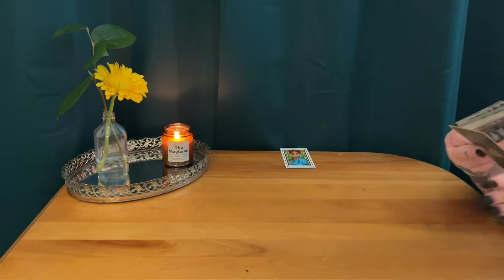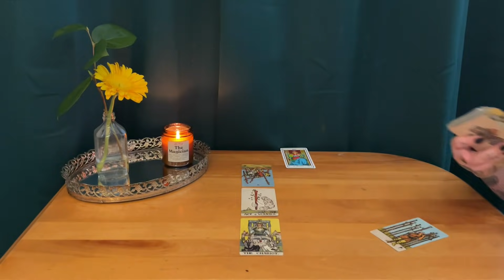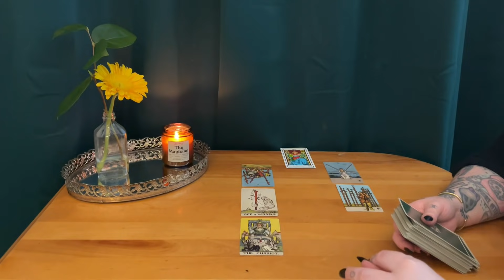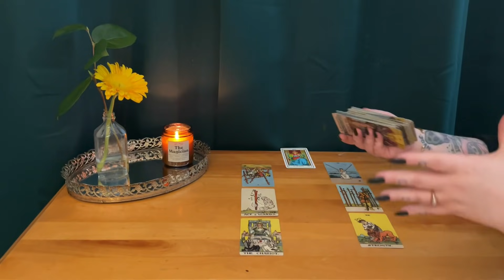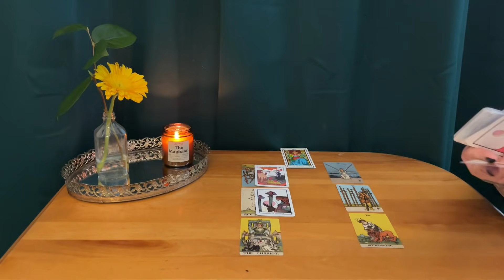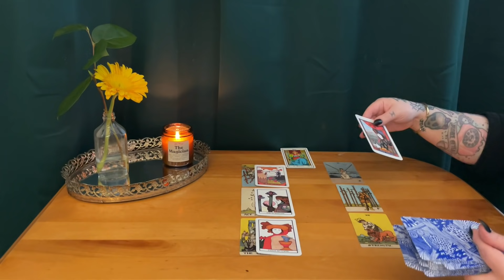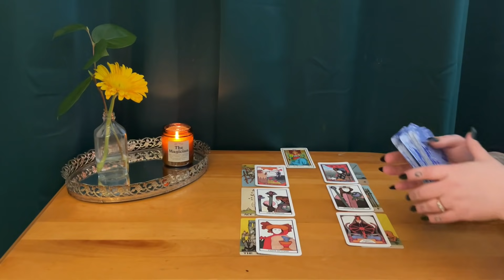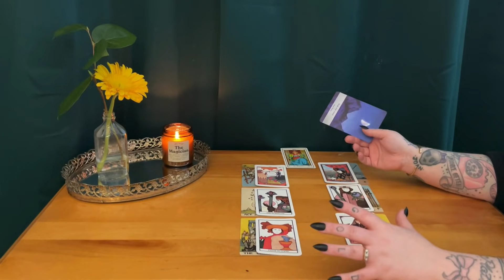SCORPIO ~ An unfair situation finally cleared out ~ Tarot reading May 2021 / April 2021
This is a weekly check-in
reading for April 25th to April 30th 2021 , for Scorpio sun , Scorpio moon , Scorpio rising & Venus.

Scorpio you are such a devoted sign when it comes to your relationships. When you love or care for someone, you give your ALL. But a situation isn't serving you anymore and you are moving on. Happy for you my love xx

Let's grow the birth of Venus family together one subscriber at a time!

The borderless Smith-Waite tarot deck:

The Romantic Angels Oracle (small shiny edition)